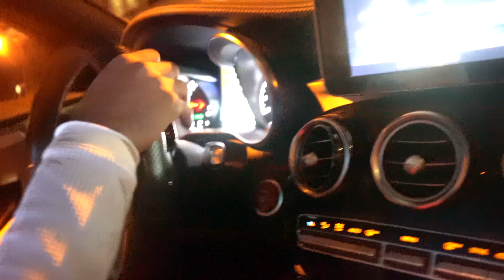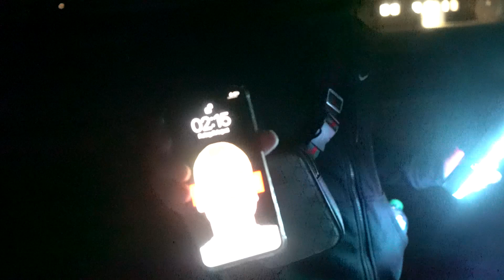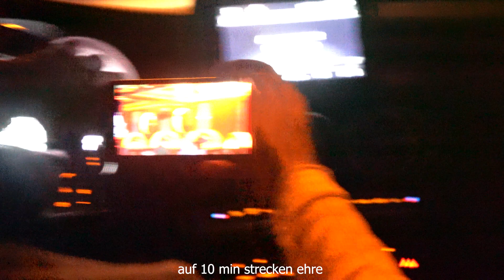Wir haben eine BOMBE gefunden⚠️😳 | DER VERLASSENE BAHNHOF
In dieser folge finden wir eine echte Bombe.. (KEIN CLICKBAIT)